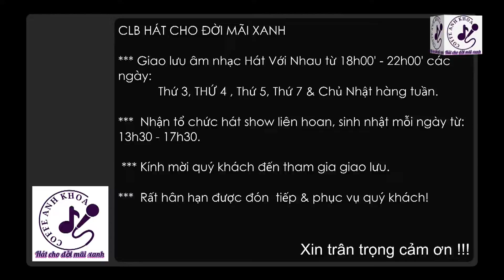Hoa cài mái tóc - Anh Hạnh - 12 November 2022